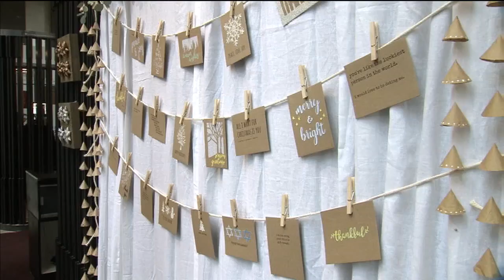Christmas Market Detroit